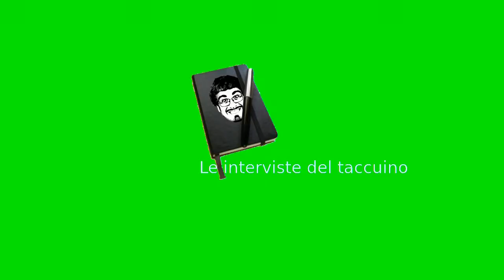Intervista al padre di Arduino: Massimo Banzi - Parte 1/2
Massimo Banzi è l'uomo che ha creato Arduino, la prima piattaforma hardware open source, che sta rivoluzionando il modo di progettare e realizzare la tecnologia. Lo abbiamo incontrato in occasione dell'Arduino Camp di Milano: nell'intervista abbiamo parlato di tutto, in modo da avere una idea completa non solo del progetto Arduino, ma anche della persona Massimo Banzi.